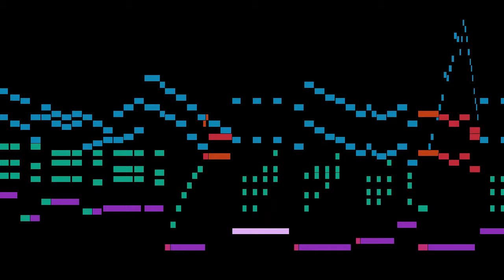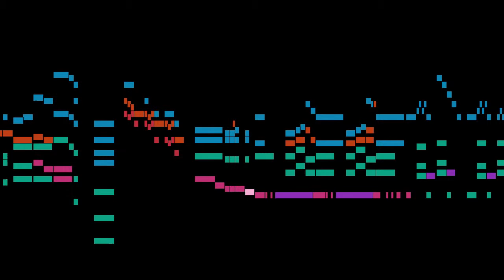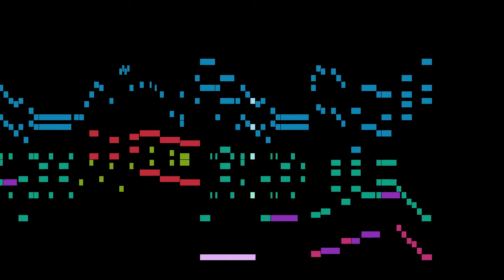Scholtz - Concert Polonaise, Op.6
An animated score of "Concert Polonaise, Op.6", by Scholtz.